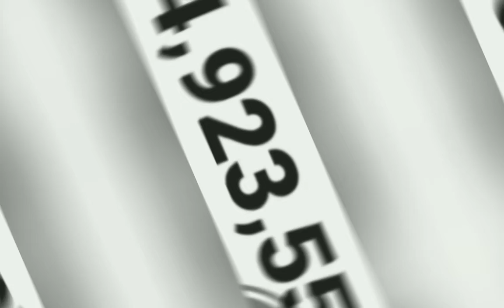Justin Bieber Hitting 46 Million and Jeffree Star Hitting 15 Million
I used Video.Guru to make this video